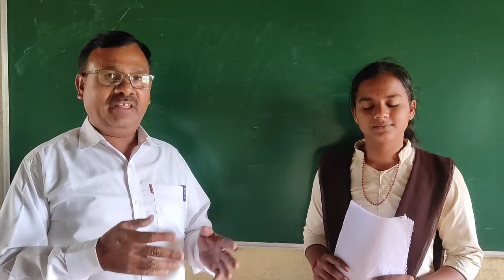Beautiful Drawings of our Student Gauri Todkar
school educational Our Student Gauri Shivaji Todkar drawn some beautiful pictures. One can learn how to draw pictures by watching carefully.